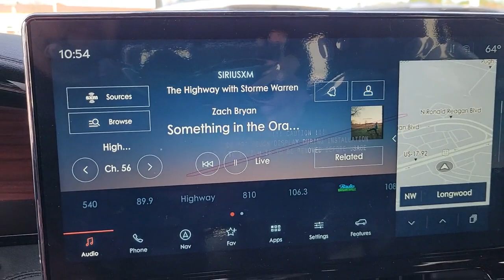2023 Lincoln Navigator Near Me Winter Park, FL Windermere, FL Deland, FL Orlando, FL N00334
Starlight Gray Premium Colorant New 2023 Lincoln Navigator Reserve near me in Orlando, Florida at Parks Lincoln. Servicing the Winter Park, Windermere, The Villages, Deland, FL area.

Parks Lincoln
3505 US-17

Starlight Gray Premium Colorant 2023 Lincoln Navigator Reserve 4WD 10-Speed Automatic V6 4WD, Black Onyx Leather.
ENGINE: 3.5L TWIN-TURBOCHARGED V6  (STD),EQUIPMENT GROUP 201A RESERVE I  -inc: Luxury Package  Perfect Position Seats (30-Way) w/Active Motion  power thigh extender  head restraints and auto heated/ventilated w/memory  Illuminated 1st & 2nd Row Seat Belts  ambient lighting w/LED  Lincoln Lit Star in Grille  Radio: Revel Ultima 3D Audio System w/28 Speakers  subwoofer (featuring QuantumLogic 3D Surround technology),Turbocharged,Four Wheel Drive,Tow Hitch,Active Suspension,Power Steering,ABS,4-Wheel Disc Brakes,Brake Assist,Aluminum Wheels,Tires - Front Performance,Tires - Rear Performance,Conventional Spare Tire,Sun/Moonroof,Generic Sun/Moonroof,Panoramic Roof,Heated Mirrors,Power Mirror(s),Integrated Turn Signal Mirrors,Power Folding Mirrors,Rear Defrost,Privacy Glass,Intermittent Wipers,Variable Speed Intermittent Wipers,Rain Sensing Wipers,Rear Spoiler,Running Boards/Side Steps,Remote Trunk Release,Power Liftgate,Power Door Locks,Daytime Running Lights,Automatic Headlights,Headlights-Auto-Leveling,LED Headlights,Fog Lamps,Automatic Highbeams,Premium Sound System,MP3 Player,Steering Wheel Audio Controls,Rear Seat Audio Controls,Satellite Radio,HD Radio,Requires Subscription,Power Driver Seat,Power Passenger Seat,Bucket Seats,Mirror Memory,Power Driver Seat,Power Passenger Seat,Bucket Seats,Rear Bucket Seats,Heated Rear Seat(s),Cooled Rear Seat(s),Adjustable Steering Wheel,Trip Computer,Power Windows,WiFi Hotspot,3rd Row Seat,Leather Steering Wheel,Heated Steering Wheel,Keyless Entry,Power Door Locks,Keyless Start,Keyless Entry,Power Door Locks,Remote Trunk Release,Hands-Free Liftgate,Universal Garage Door Opener,Cruise Control,Adaptive Cruise Control,Climate Control,Multi-Zone A/C,A/C,A/C,Rear A/C,Woodgrain Interior Trim,Power Driver Seat,Power Passenger Seat,Leather Seats,Heated Front Seat(s),Driver Adjustable Lumbar,Passenger Adjustable Lumbar,Seat Memory,Cooled Front Seat(s),Auto-Dimming Rearview Mirror,Driver Vanity Mirror,Passenger Vanity Mirror,Driver Illuminated Vanity Mirror,Passenger Illuminated Visor Mirror,Floor Mats,Remote Engine Start,Mirror Memory,Remote Engine Start,Keyless Start,Navigation System,MP3 Player,Bluetooth Connection,Telematics,Auxiliary Audio Input,Smart Device Integration,Requires Subscription,Adjustable Pedals,Power Windows,Power Door Locks,Trip Computer,Heads-Up Display,Security System,Immobilizer,Cruise Control Steering Assist,Traction Control,Stability Control,Traction Control,Front Side Air Bag,Automatic Parking,Blind Spot Monitor,Cross-Traffic Alert,Lane Departure Warning,Lane Keeping Assist,Lane Departure Warning,Aerial View Display System,Front Collision Mitigation,Driver Monitoring,Evasion Assist,Rear Collision Mitigation,Tire Pressure Monitor,Driver Air Bag,Passenger Air Bag,Front Head Air Bag,Rear Head Air Bag,Passenger Air Bag Sensor,Driver Restriction Features,Child Safety Locks,Back-Up Camera